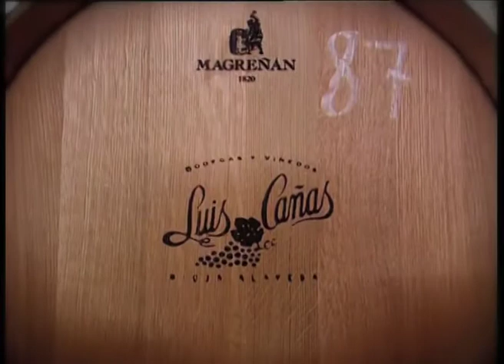Bodegas Luis Canas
Bodegas Luis Cañas is a family-owned winery based in Villabuena that dates back to 1928, although the family has been in the grape-growing and wine-making business for more than two centuries. Today it is one of the leading wineries in Rioja Alavesa. Their 90 hectares of own vineyards are located at an altitude of at least 400 metres above sea level as well as the 200 hectares controlled by their regular suppliers.